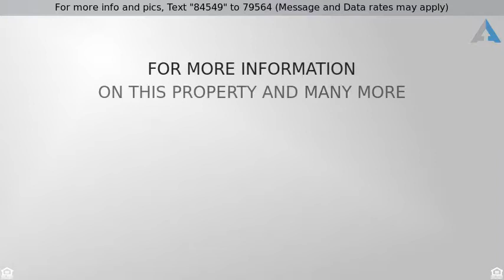Priced at $315,000 - 1894 SOLDIERS PASS, SAINT CLOUD, FL 34769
Stunning and Spacious home that has been Meticulou

Stunning and Spacious home that has been Meticulously Maintained and Upgraded. Dramatic entry that flows to open entertaining or tranquil relaxation. Powder bath for guests downstairs and convenient upper floor laundry for the family upstairs !  Tile flooring throughout. You will enjoy the Florida Lifestyle on your large screened porch with full Summer Outdoor Kitchen & additional refrigerator !  The beautiful features of this home are numerous and you must see to appreciate.  Move in ready !